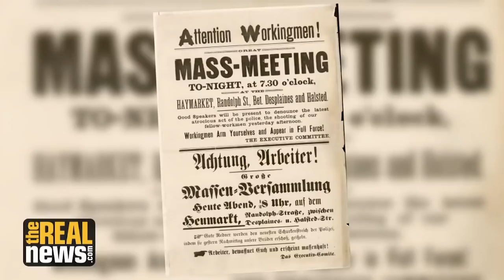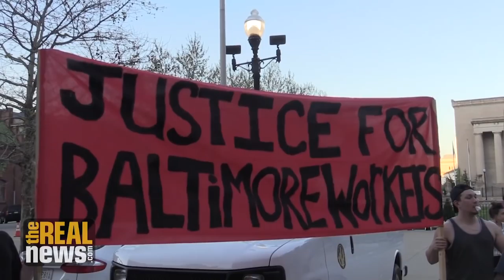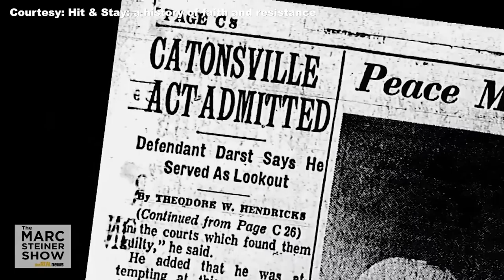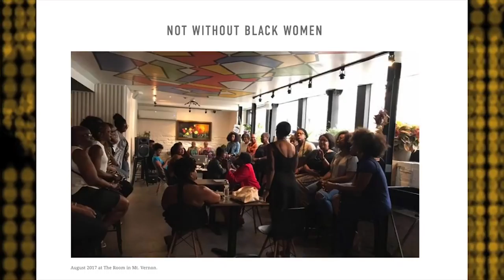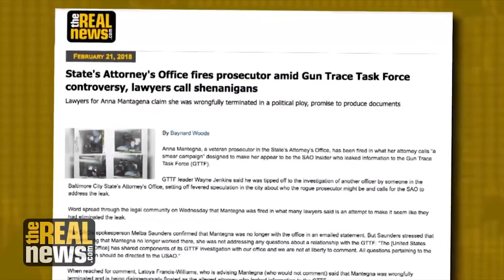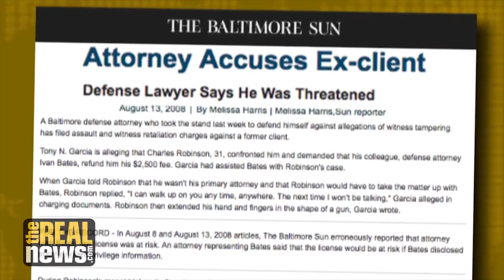The Baltimore Bureau Podcast Show: May 4, 2018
The Baltimore Bureau on May Day protests, fights for clean water and air, misogyny in Annapolis, the legacy of the Catonsville 9, and the people hurt by corrupt cops—and a preview of a new show